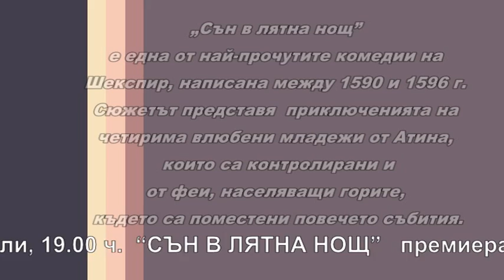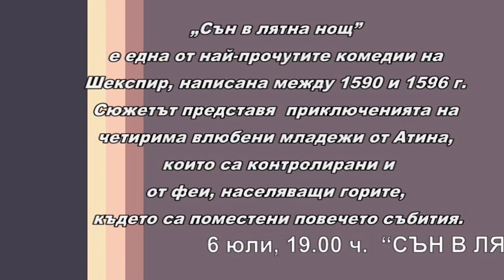Дни на големия театър в малкия град Търговище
Дни на големия театър в малкия град   Търговище- 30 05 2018 г.